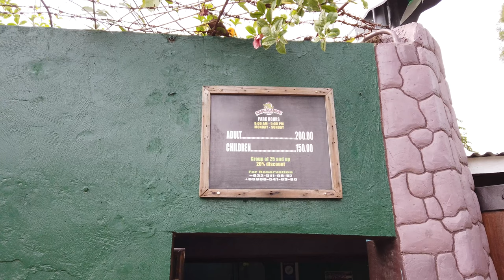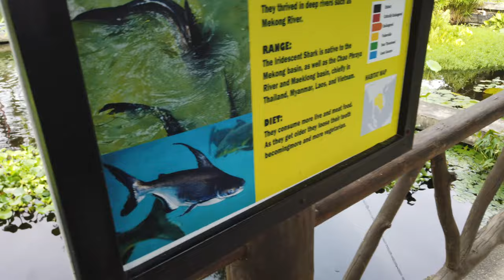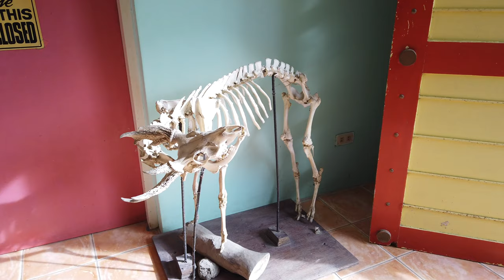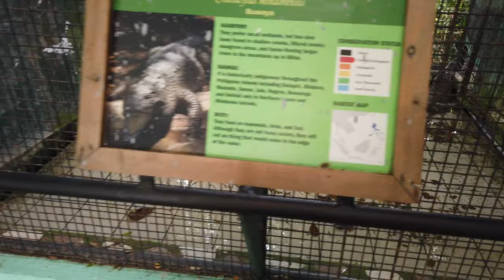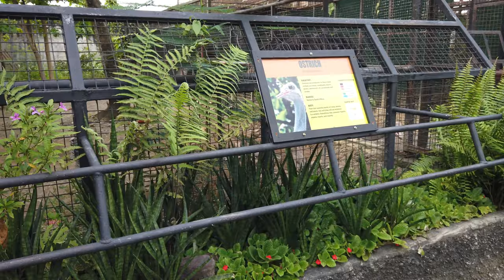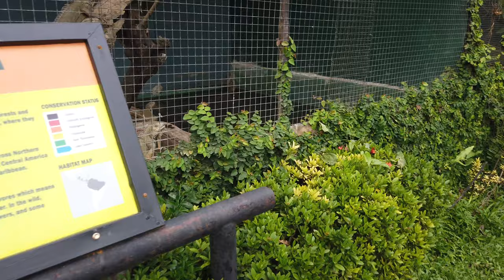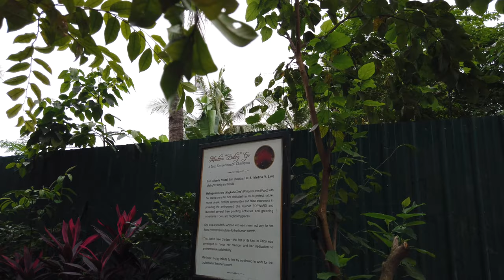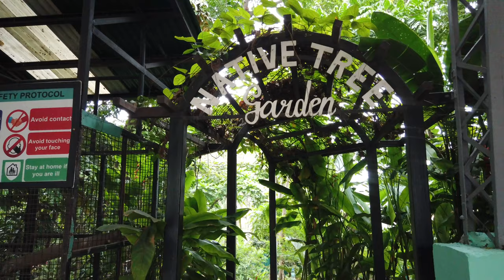Crocolandia Cebu, Philippines.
Home to one of the largest crocodile in capture here in the Philippines, we visited Crocolandia with a couple of children from the self help community as a treat to little Jossie's 5th birthday.
Crocolandia is one place you can visit when you are in Cebu especially if you are with children, it is located in Talisay City, Cebu and easily traced thru google maps or waze app.